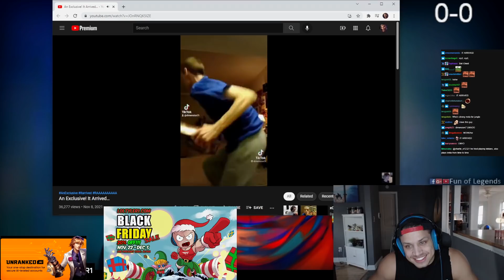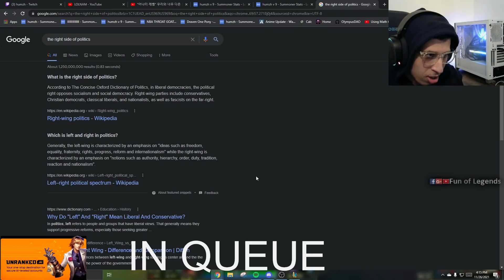TYLER1 DRINKS HIS OWN WHAT? | NEMESIS IS HACKING | TFBLADE RAGE | LOL MOMENTS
= Cheapest League Unranked Accounts All servers